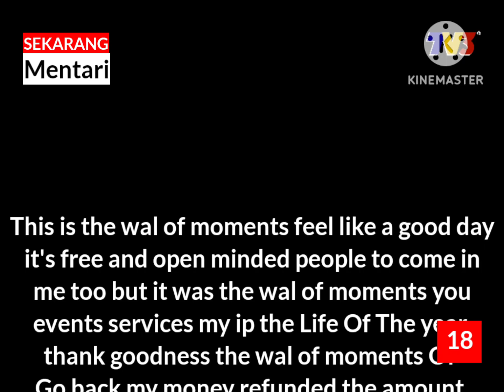Mentari TV3 Intro